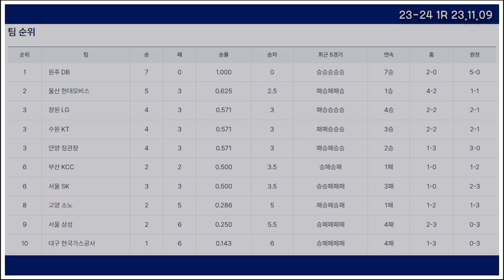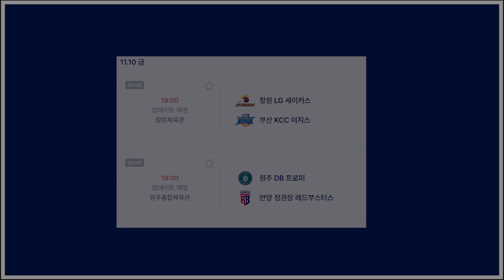그가 돌아오기전..강력한 무기가 하나 생긴 수원 KT!!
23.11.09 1R 수원 KT vs 대구 한국가스공사